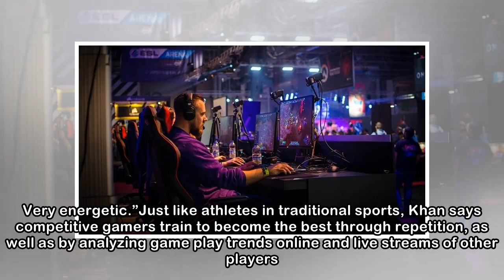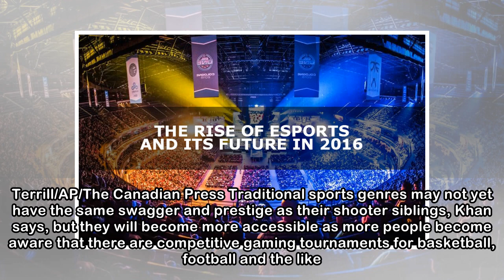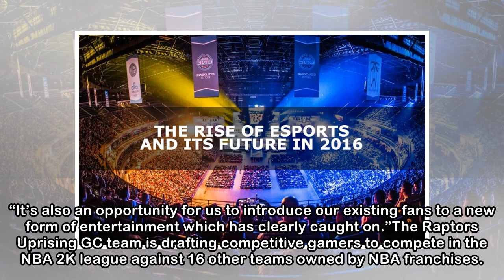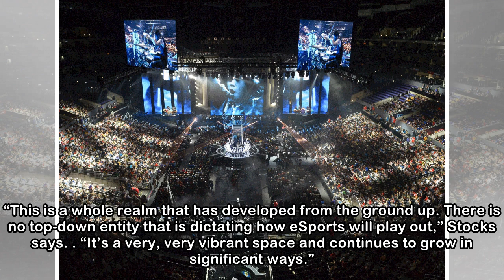Ready player one: Gamers are cashing in on eSports millions and now mainstream sports is jumping in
Ready player one: Gamers are cashing in on eSports millions and now mainstream sports is jumping into the arena
 By Josh McConnellThe smell of deep fried food fills the air, beers are quickly downed and loud rap music cuts through the chatter as people gather around dozens of screens in a large crowded downtown ...